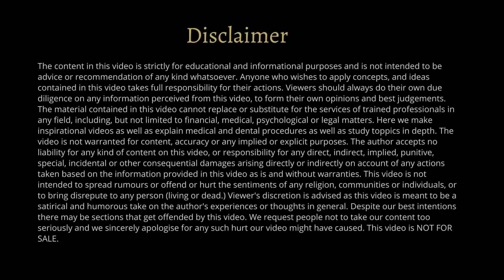Training Pathways in Oral and Maxillofacial Surgery Across the Globe - Part 2 By Akash Ganguly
Training Pathways in Oral and Maxillofacial Surgery Across the Globe - Part 2

Hello everyone, my name is Dr. Akash Ganguly.

This channel will be featuring inspirational and motivational videos. Also videos on topics related to my field i.e. Oral and Maxillofacial Surgery will be posted here.

             Rauf & Faik это ли счастье?